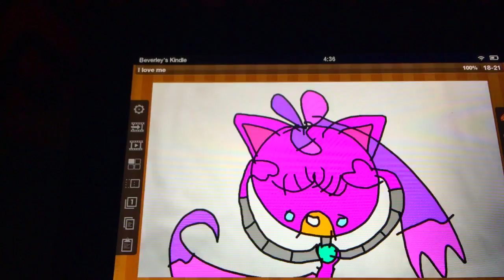I love me meme